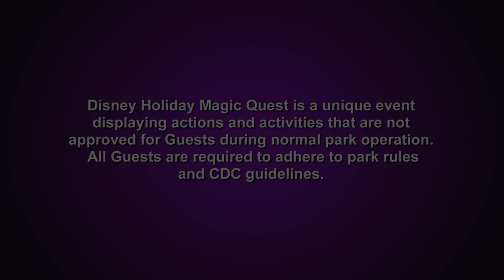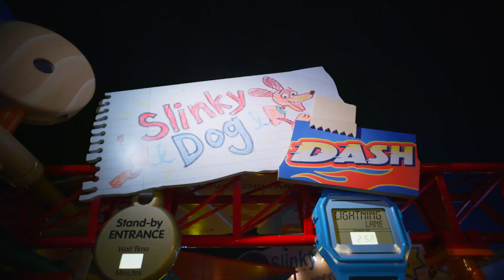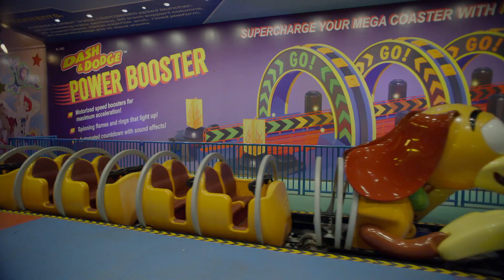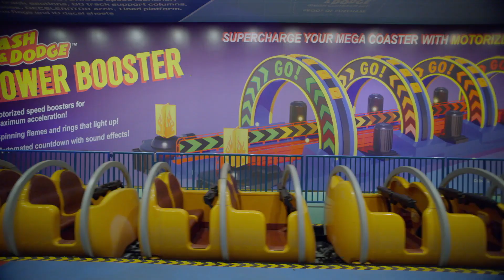Ultimate Backyard Adventure | Holiday Magic Quest | Disney Channel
As they begin Disney’s Holiday Magic Quest, Milo Manheim and Kylee Russell of the Red Team play around in Toy Story Land at Disney’s Hollywood Studios.  They’ll need to pass muster with Sarge if they want to find a piece of the holiday star.